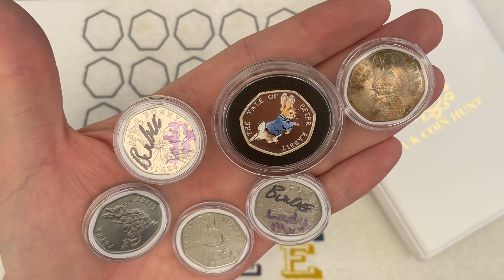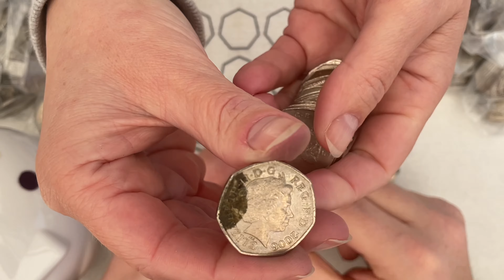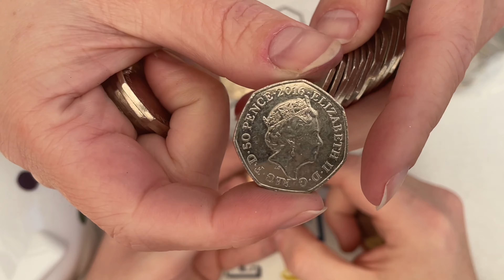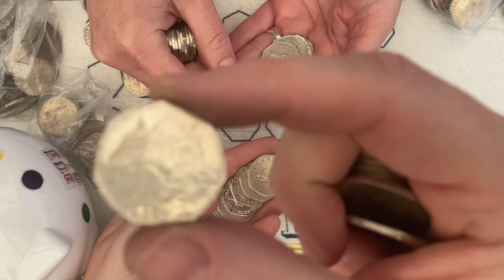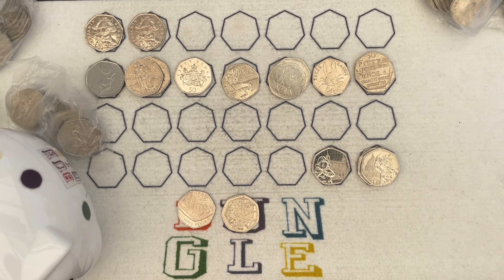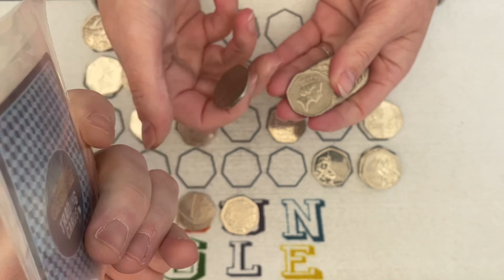Lady M Chose the Right Bag Last Time Out! 50p Coin Hunt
We hunt through 50p's and  £2 looking for valuable and rare coins

You can write to us at:
Bungle Collects
TS19 1ZA